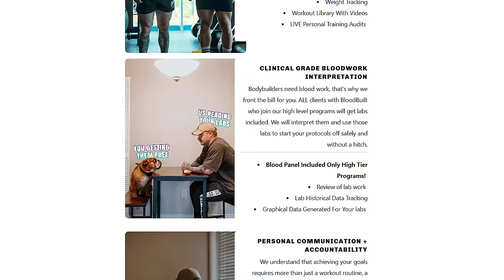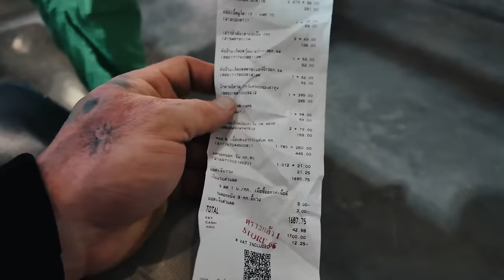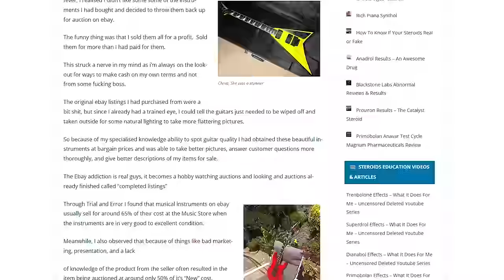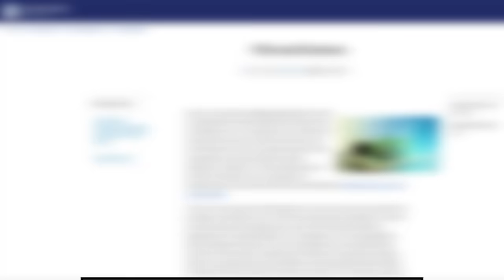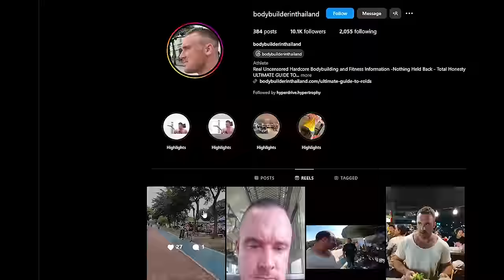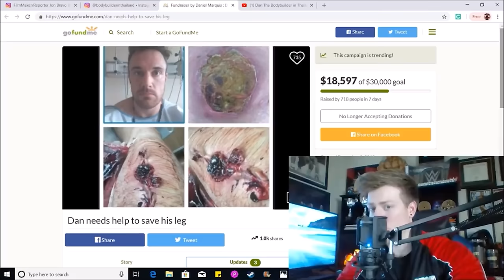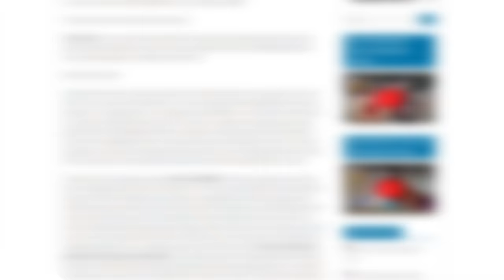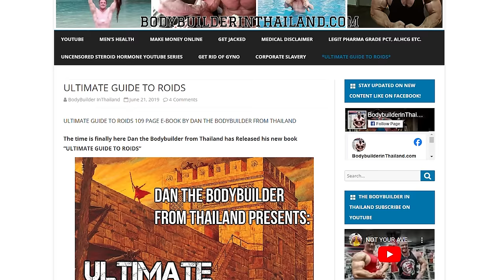Only Few People knows about this Bodybuilder in Thailand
Ever wondered what it’s like to turn your passion into a powerhouse brand? In this video, we dive deep into the world of brand development, creativity, and effective business strategies to help YOU create a brand that resonates with your target audience and stands the test of time. Whether you're a seasoned entrepreneur, a startup founder, or just curious about what makes a brand successful, you're in for an in-depth exploration of tools, tips, and examples that can guide you on your journey.

In Part 1, we cover the foundation of building a strong brand: uncovering your unique voice, the importance of storytelling, and how aligning your core values with your audience's desires can set you apart. From defining your target market to choosing the right brand colors and crafting a unique voice, Part 1 is your roadmap to brand clarity. Expect actionable steps on refining your brand identity, making your messaging memorable, and strategies to connect with customers on a personal level.

Part 2 gets into the exciting stuff – strategies to scale your brand and ensure it continues to grow! We’ll talk about creating an outstanding customer experience that keeps people coming back, the power of social proof, and why consistency across all platforms is essential. We’ll also cover the secret sauce for building brand loyalty: it’s all about authenticity and making customers feel seen and valued. Our ultimate goal? To provide you with insights that turn your audience into loyal brand advocates.

💼 Who is this for? This video is for entrepreneurs, side hustlers, small business owners, and anyone with an entrepreneurial spirit who wants to create something remarkable. If you've ever wondered how brands like Apple, Nike, or Coca-Cola have achieved cult status, this video will help you understand the building blocks of a memorable brand. It doesn’t matter if you’re just starting out or looking to rebrand – we’re here to help you build something that lasts.

Understanding the true power of branding
How to find your unique brand voice and make it memorable
Creating an emotional connection with your customers
Key elements of brand loyalty and customer retention
Tips to elevate your brand's reach and audience engagement
How consistency across channels drives trust and growth
✨ Why Watch? Every great brand tells a story, and yours deserves to be heard. We’ll take you step-by-step through the strategies you need to craft an authentic, loyal, and sustainable brand.